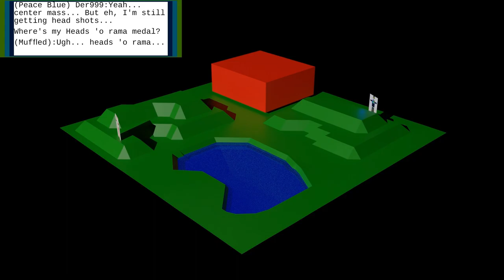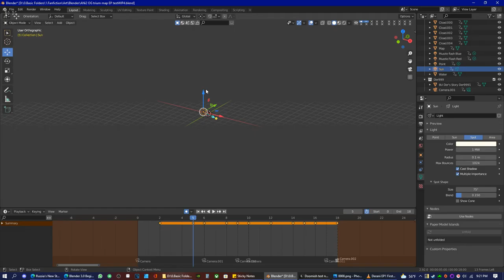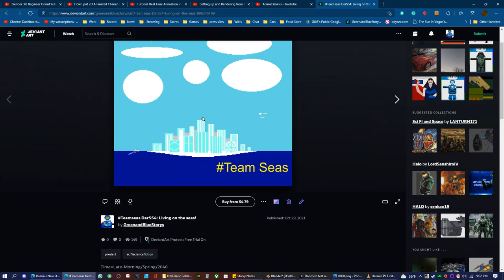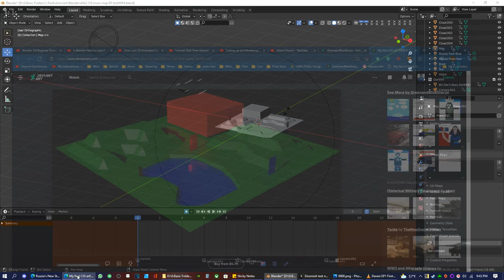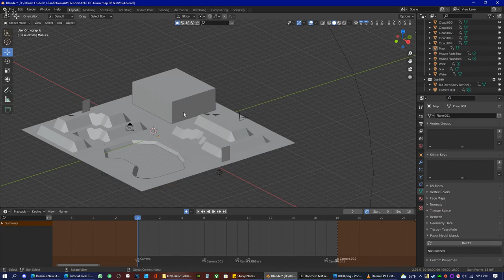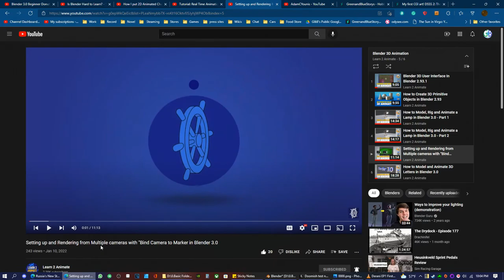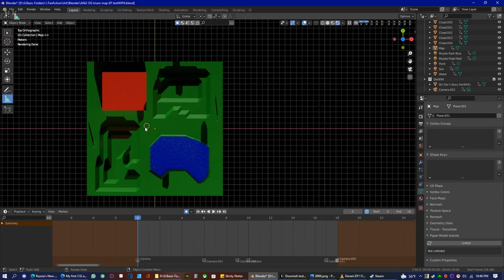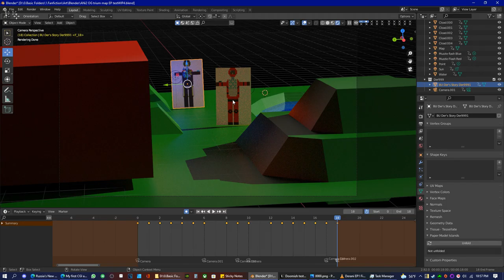"How I was able to animate & made 3D art in Blender! It wasn't the easy&took time :Der's Other Works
In this Steam Der999 works on Novels, Pixel Art, Fictional settings and Tabletop/video games!

-Tools-
-Pixel art-
, Spritestack

-Game engine-
RPG Maker=

-Word processer- Microsoft Office 360,

-Not photoshop- Affinity designer

, Wonderdrfaft

-My Books-
Physical books and Games on Amazon=

Computer Specs.
GPU: GeForce RTX 3090
CPU: Ryzen 9 9050X
RAM: 32 GB RAM
Current monitor: 1920 x 1080, 180Hz
Operating system: Microsoft Windows 10 Pro
A.I.=Watch

GPU:NVIDIA GeForce GTX 1080 with 8GB GDDR5X
CPU:Intel i9 Processor
Ram:32GB DDR4-2666MHz, 6x16GB
A.I.=Watch

PS4=PS4 Slim
PS3=PS3 Silm

-Controllers-
8bitdo N30 Pro and Pro 2 C Edition